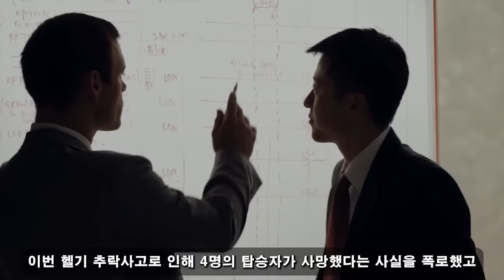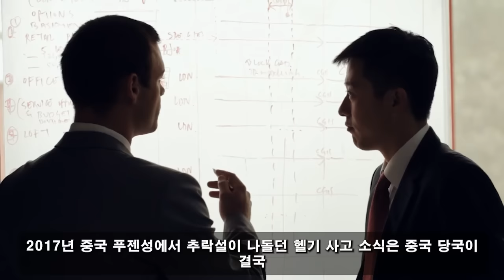국가 군사 비밀! 04월 22일 5:00